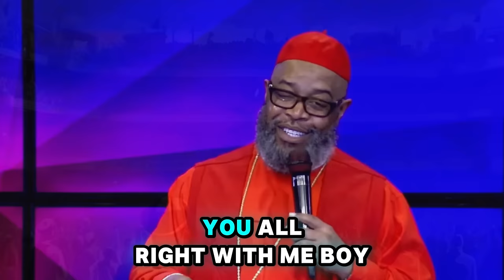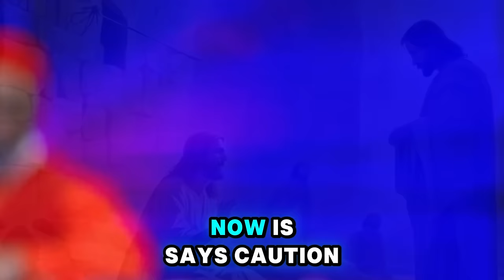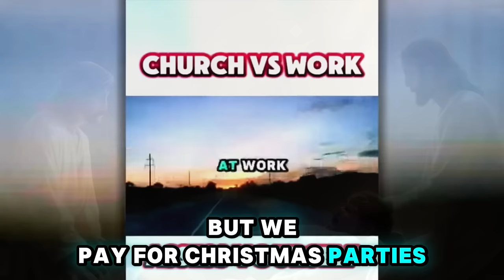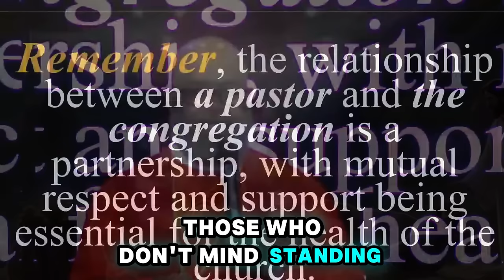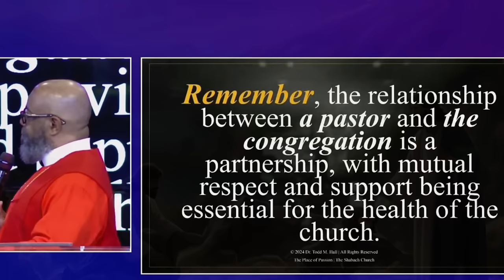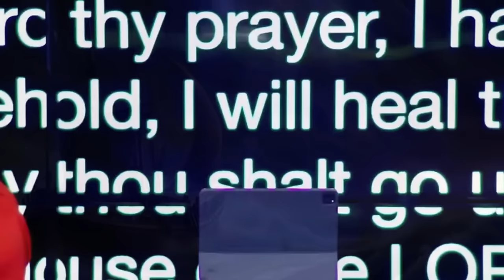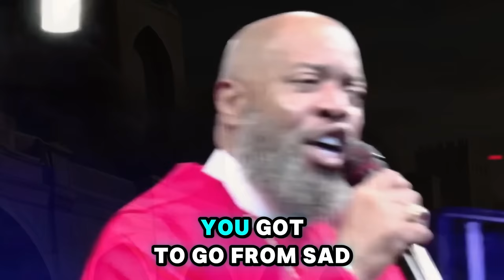Prophet Todd Hall 🔥 [WARNING] "WHAT GOD IS ABOUT TO DO WILL SHOCK YOU" God's Message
Video: [WARNING] "WHAT GOD IS ABOUT TO DO WILL SHOCK YOU" God's Message